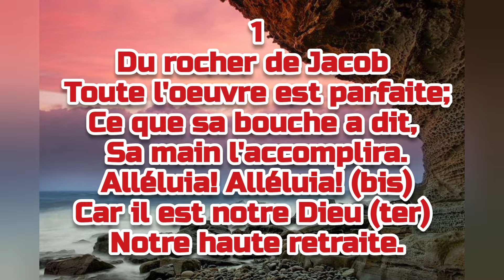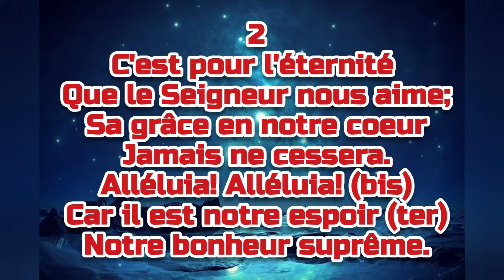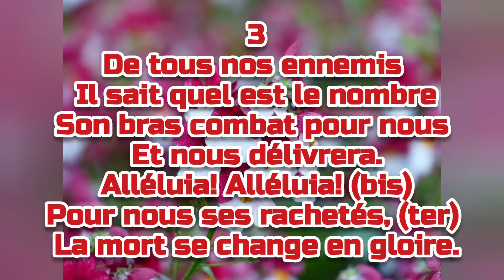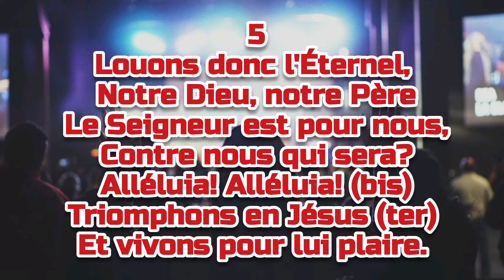19 - H&L - Du rocher de Jacob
Merci chers abonnés, de chanter avec nous!
La liste des remerciements s'allonge chaque jour plus, nous comptons:
- RJS média en ligne (Julien Charité)
- La 4VVE, Voix de l'Espérance *(89.7 FM)
- Hope Media Haiti, la plateforme officielle de production de l'Union de Mission des Adventistes du
  Septième Jour d'Haiti ( Youtube,facebook,vimeo,instagram,tiktok)
- Le Reste TV (Organisation Adventiste en France)
- Radio Bonheur* depuis *Kentucky, USA* (Pasteur Frantz Philippe)
- Toi aussi, *partage-le continuellement* et au maximum pour contribuer à cette oeuvre qui vaille.

Chant: Edlin & Joanna Deville
Vidéo: Sonel Alzénor

1
 Du rocher de Jacob
 Toute l'oeuvre est parfaite;
 Ce que sa bouche a dit,
 Sa main l'accomplira.
 Alléluia! Alléluia! (bis)
 Car il est notre Dieu (ter)
 Notre haute retraite.

 2
 C'est pour l'éternité
 Que le Seigneur nous aime;
 Sa grâce en notre coeur
 Jamais ne cessera.
 Alléluia! Alléluia! (bis)
 Car il est notre espoir (ter)
 Notre bonheur suprême.

 3
 De tous nos ennemis
 Il sait quel est le nombre
 Son bras combat pour nous
 Et nous délivrera.
 Alléluia! Alléluia! (bis)
 Pour nous ses rachetés, (ter)
 La mort se change en gloire.

 5
 Louons donc l'Éternel,
 Notre Dieu, notre Père
 Le Seigneur est pour nous,
 Contre nous qui sera?
 Alléluia! Alléluia! (bis)
 Triomphons en Jésus (ter)
 Et vivons pour lui plaire.